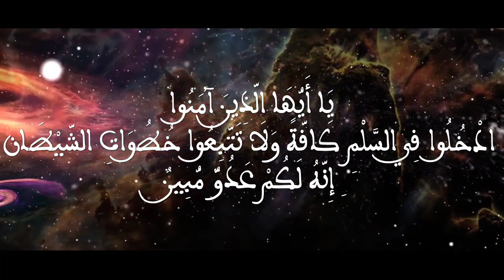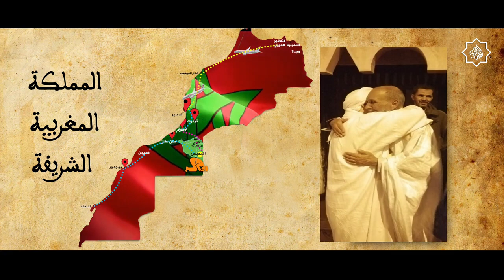كأنك كنت حاضرا سياحة الشيخ محمد فوزي الكركري لمعبر الكركرات المغربية خطوة بخطوة